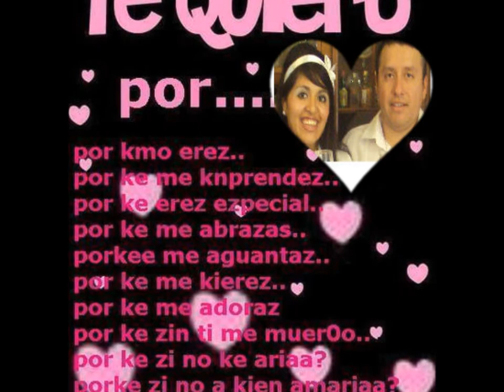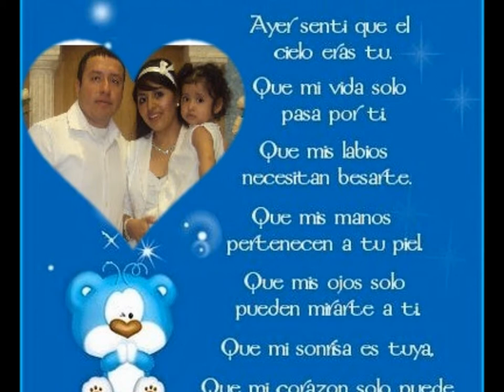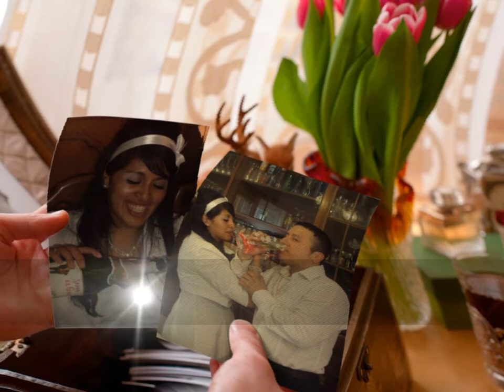nuestro gran dia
k bonito. te kiero... kiss kiss